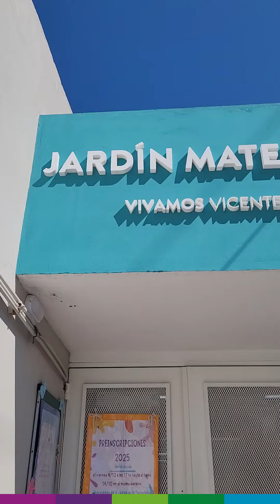Día del Auxiliar de la Educación 🏫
Hoy celebramos a todas las auxiliares que hacen posible la magia en nuestras aulas

Gracias por su compromiso, su dedicación y el amor con el que trabajan cada día para brindar un espacio seguro a cada estudiante.